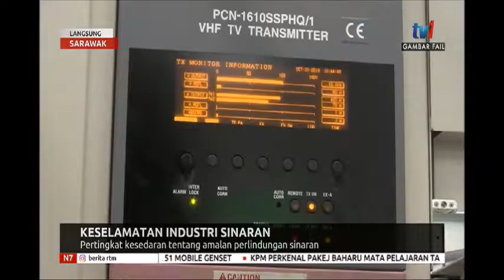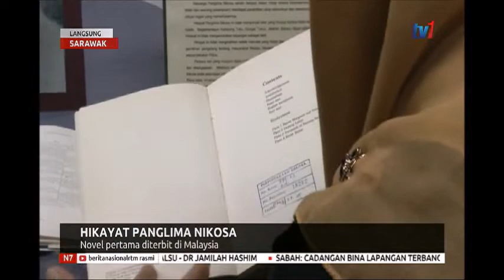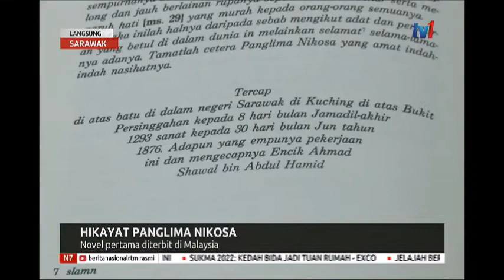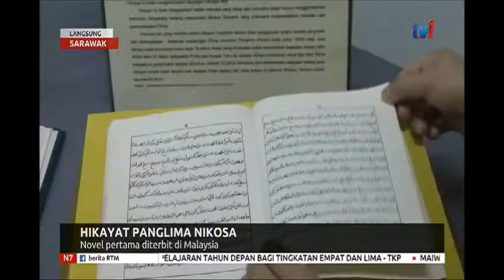27 NOV 2019 N7 – LANGSUNG DARI SARAWAK